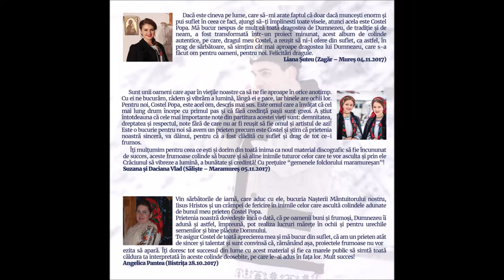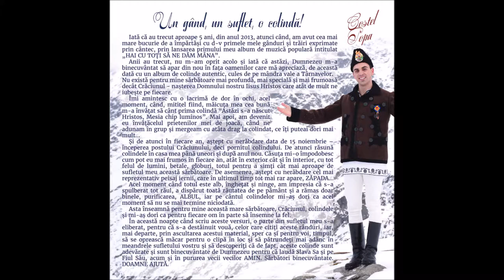08 Izbăvirea ne-a sosit - Costel Popa (ALBUM COLINDE 2017)